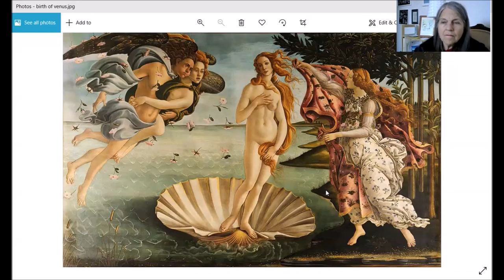Intuitive Wisdom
In this episode we discuss intuition more deeply as well as how to access intuitive wisdom.